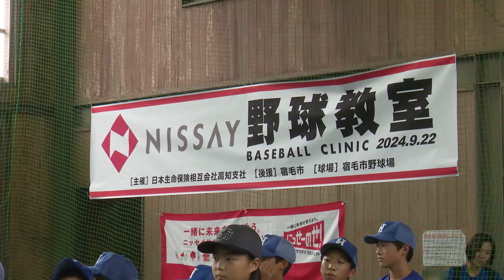「社会人チームの名門『日本生命野球部』OBが宿毛市で野球教室」2024/9/23放送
社会人チームの名門「日本生命野球部」OBが講師を務める野球教室が22日、宿毛市で行われました。講師を務めた内の一人・野上修さんはシドニーオリンピックでの野球日本代表のメンバー。日本生命では来年1月に高知市でも野球教室を行うという。